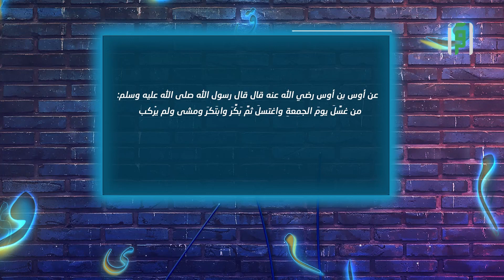أكثر حديث نبوي فيه أجر || أبشروا مع د. محمد القايدي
بشائر رائعة وجميلة من وحي الكتاب والسنة يسردها الدكتور محمد القايدي